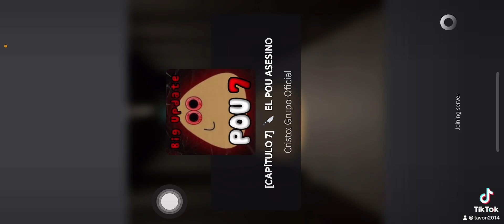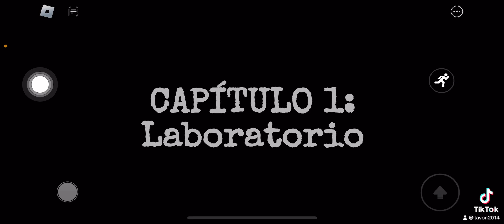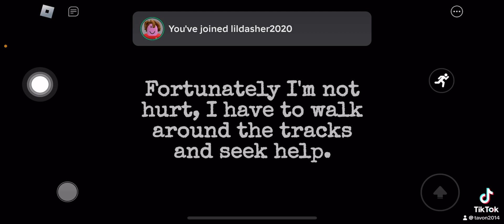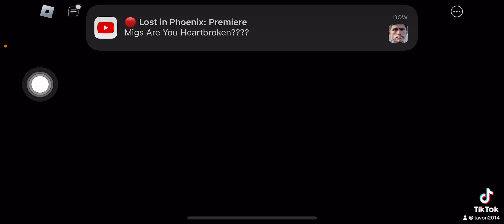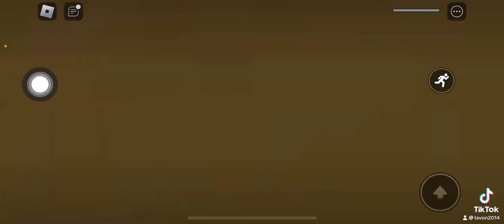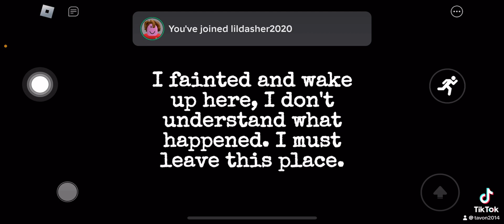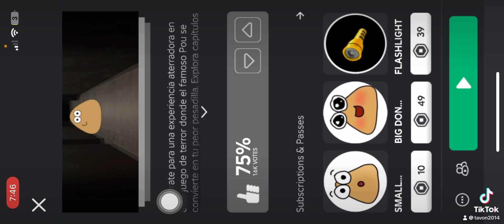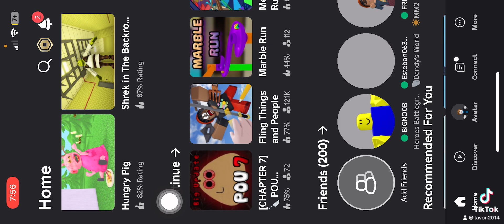Game name: POU KILLER